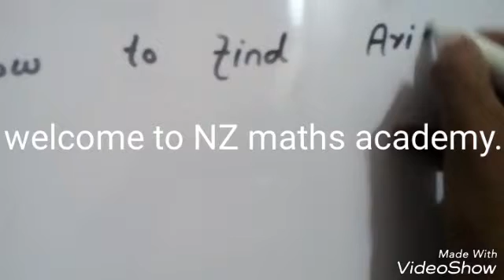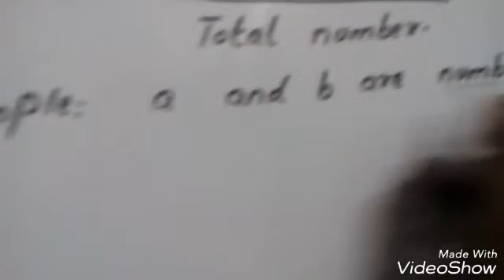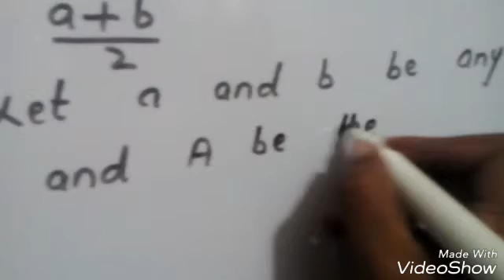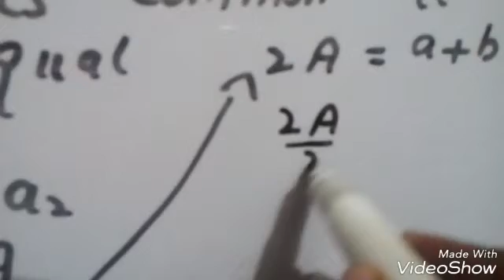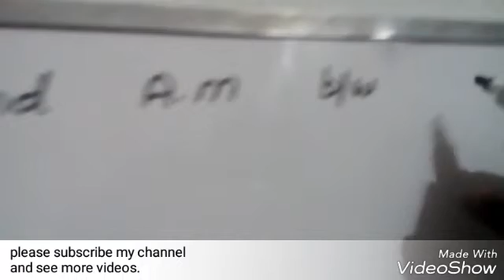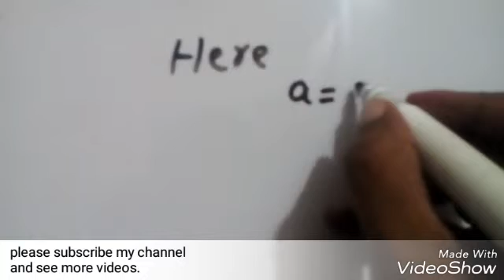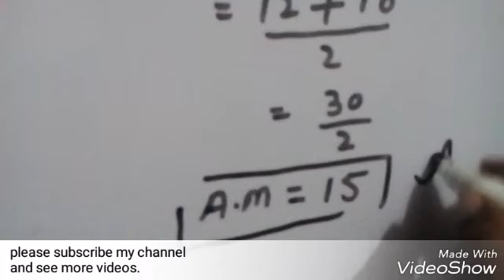Prove formula of arithmetic mean.